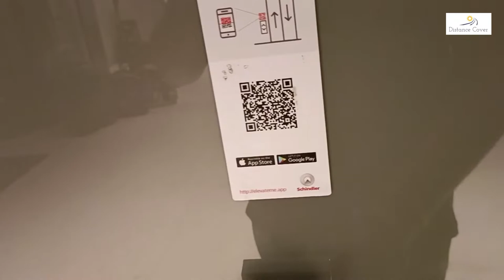Zone By Park Hotel- Kolkatta Vlog II Room Review II Deluxe Room & Deluxe Suite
Zone by Park Hotel - Kolkatta Review